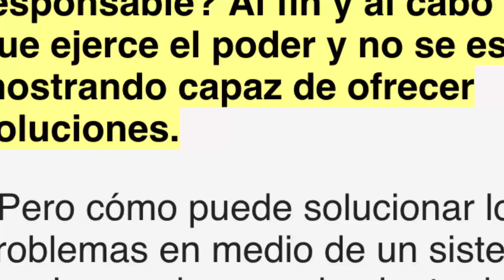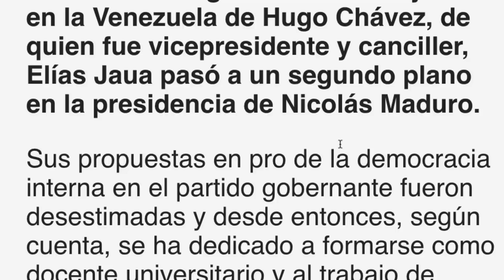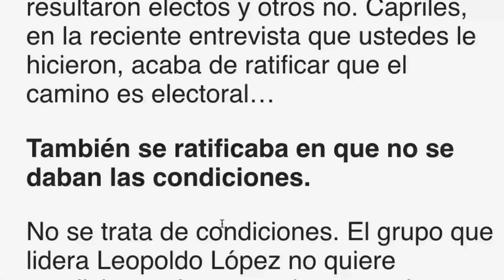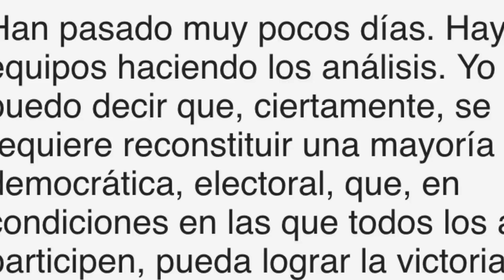🔥🔥FAMOSO periodista se vuelve loco contra Maduro...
Maduro dio encendidas declaraciones sobre una entrevista que hizo la BBCMundo

En este video, lo aclaramos todo

1. No compartas información falsa, engañosa, tendenciosa, amarillista...

2. Busca medios y profesionales de la información reconocidos. Desconfía de canales, plataformas o web que solo buscan clic, like o monetizar a costa de informaciones incompletas, erradas, inventadas o falsas.

3. Los periodistas no pueden venderse a un medio, un político, ideología, un fin, para destruir o enmascarar la realidad.

4. Exija como consumidor de información, objetividad, equilibrio informativo y las dos caras o versiones de la noticia. No la que interesa al que emite la información, para formar una visión sesgada o incompleta de la realidad.